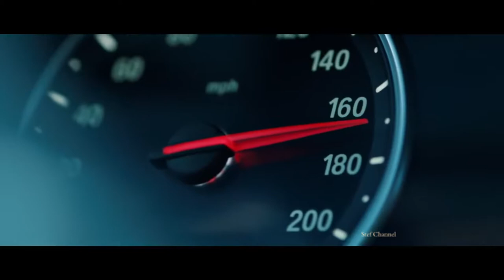RUSSIAN BMW M5 city and tundra drift